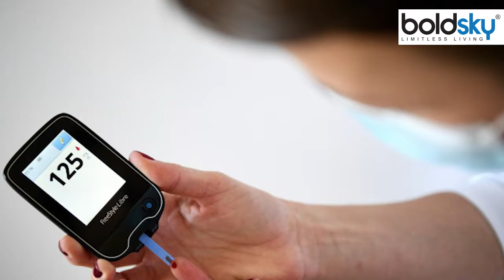Diabetes Patients का दूध पीना सही या गलत ? । Diabetes Patients Should Drink Milk or Not | Boldsky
Diabetes is a lifestyle disease. It is always best to avoid it. But when you are suffering from diabetes, then you have to take great care of your lifestyle and diet. This includes not only junk and processed food, but also food that is generally considered healthy. One such essential food is milk. Milk is considered a complete food due to its nutritional value. This is the reason why the question always arises in the mind of diabetic patients whether they should drink milk or not? Will they be able to digest milk? Wouldn't the fat present in it be harmful to them by drinking milk? Today we are looking for answers to all these questions.

डायबिटीज जीवनशैली जनित रोग है। इससे बचना हमेशा सही होता है। पर जब आप मधुमेह से ग्रस्त हो जाते हैं, तब आपको अपनी जीवनशैली और खानपान पर बहुत ध्यान रखना होता है। इसमें सिर्फ जंक और प्रोसेस्ड फूड ही नहीं, बल्कि वह आहार भी शामिल है, जो सामान्यत: हेल्दी माना जाता है। ऐसा ही एक जरूरी आहार है दूध। अपने पोषक तत्वों के कारण दूध को कंप्लीट फूड माना जाता है। यही वजह है कि डायबिटीज के रोगियों के मन में हमेशा यह सवाल उठता है कि उन्हें दूध पीना चाहिए या नहीं? क्या वे दूध पचा पाएंगे? कहीं दूध पीने से इसमें मौजूद फैट उनके लिए हानिकारक तो नहीं होगा?  आज इन्हीं सब सवालों के जवाब ढूंढते हैं।